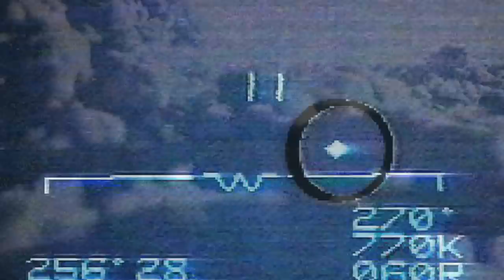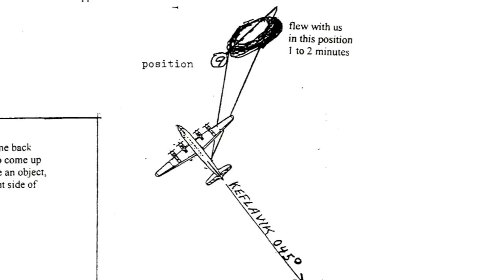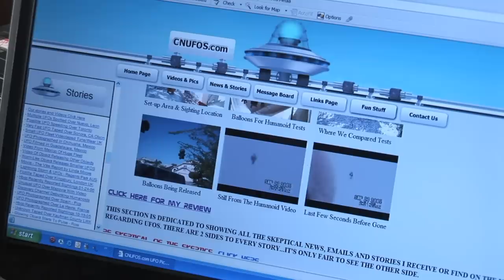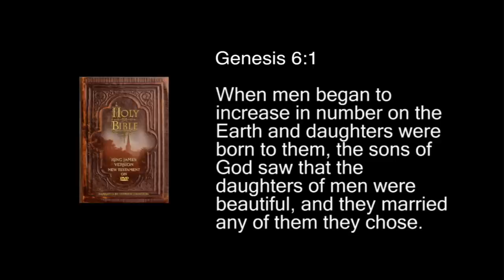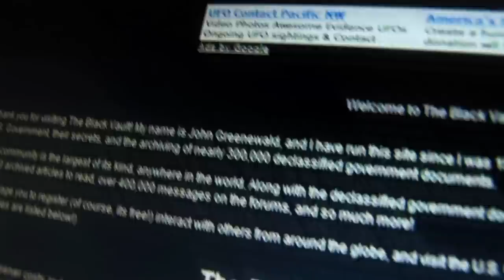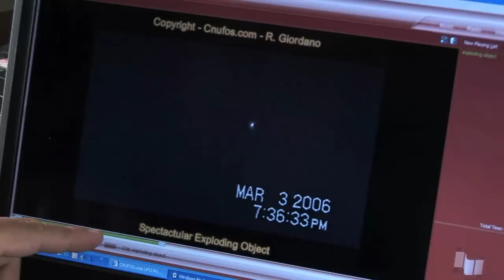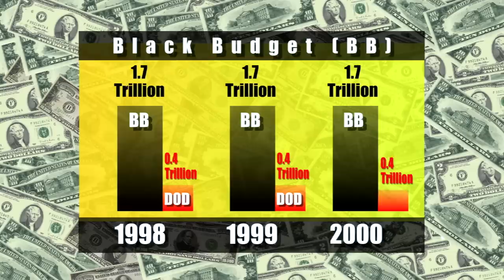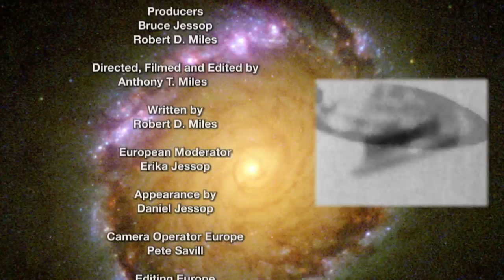Alien Case Files: Fast Walkers | Alien and UFO Encounters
American history is riddled with mysterious objects in the sky. This episode will look into that past, the year 1972 and uncover secret truths about UFOs.

The Hidden Truths and Secrets to life beyond our planet are discussed in detail by Alien researchers and first-hand experiencers. Hear directly from U.F.O. and Alien abductees. The stories that these experiencers share will shock you.